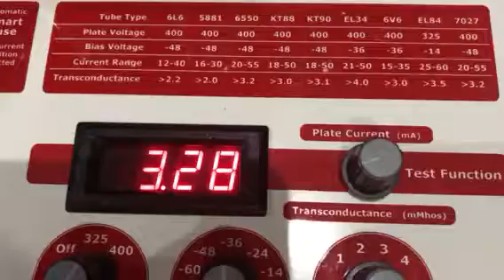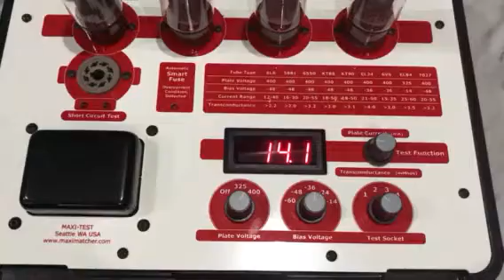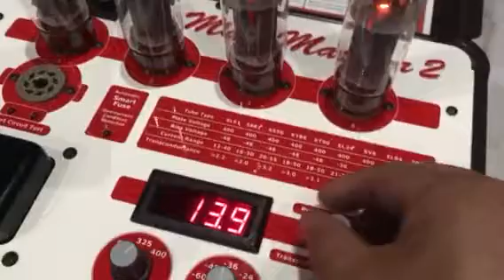Maximatcher2 el34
Matching el34